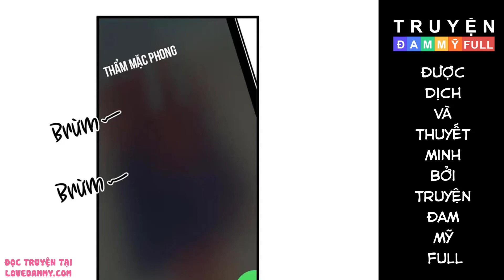CHAP 25 || NGHÈO || TRUYỆN TRANH ĐAM MỸ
Nội dung:
Sao nam triển vọng được nhiều người săn đón trên tay cầm chiếc Iphone 14 promax trông có vẻ sang nhưng thực chất lại là người nghèo keo kiệt?

Sống trong tứ hợp viện trên vành đai số 2 Bắc Kinh, nhưng lại mắc nợ lên tới hàng trăm triệu?

Ế có thâm niên đã thế còn phải nuôi 8 đứa nhóc!

Đáng sợ hơn là giả đu idol ảnh đế để đi nhận tiền donate từ fan chân chính…

Ảnh đế tấm lòng bao dung rộng lượng cảm thấy “fan nhỏ” của mình rất đáng yêu, cuối cùng phát hiện, cậu ta thế mà đến ăn chực! Sau đó ảnh đế sẽ phản kích thế nào đây?!